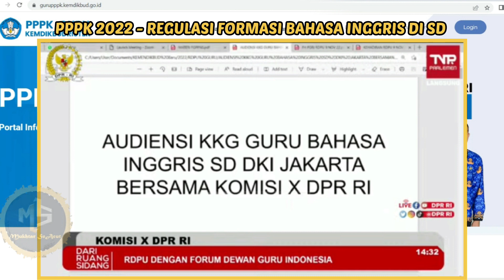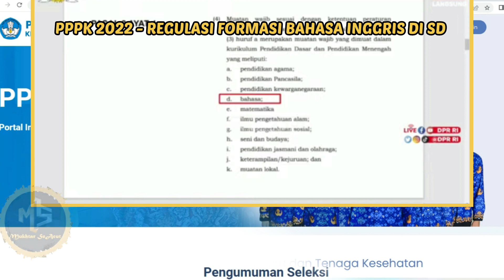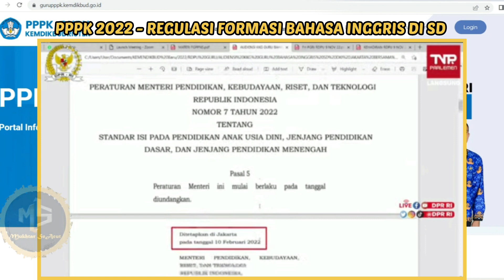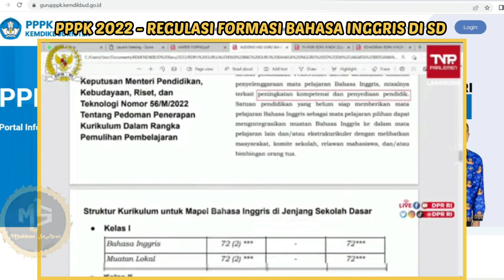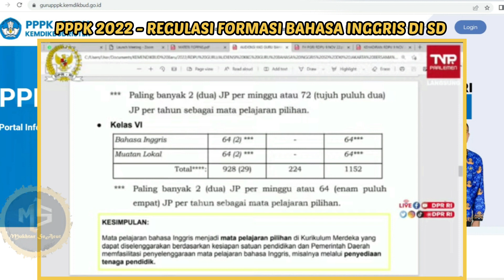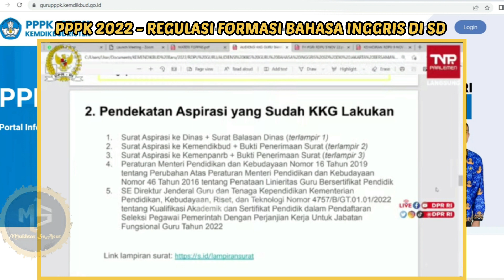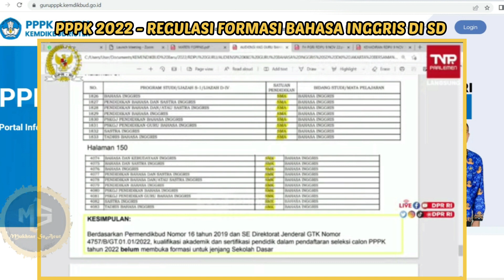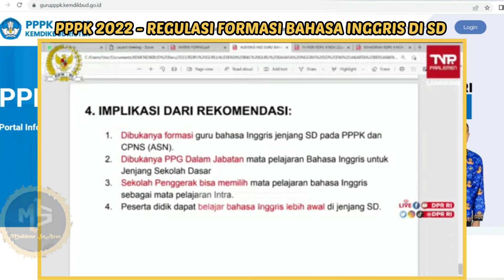BARU SAJA - KEJELASAN FORMASI GURU BAHASA INGGRIS SD LULUS PG DI SELEKSI PPPK 2022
Baru Saja Terkait Kejelasan Regulasi Penetapan Formasi Guru Bahasa Inggris SD Lulus Passing Grade di Seleksi PPPK 2022

Cara Cek Status Terdaftar Sebagai Calon PPPK Nakes dan PPPK Guru Tahun 2022, Segera Cek NIK Anda dan Pastikan Sudah Terdaftar di Portal P3K 2022

Resmi Pengumuman Jadwal PPPK Guru 2022, Peserta Seleksi P3K P1, P2, P3 dan Pelamar Umum di Portal SSCASN 2022

Baru Saja Rilis - Pengumuman Hasil Pendataan Tenaga Non Asn Tahap Prafinalilasi Tahun 2022 | Segera Cek Nama Anda

Terima kasih.🙏💕